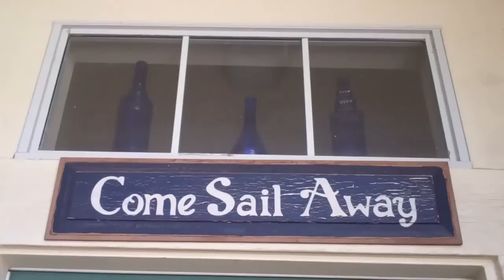How Integrative Nutrition Changed My Life | Donna, Health Coach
The Institute for Integrative Nutrition changed Donna's life by adding a new modality to her Healing Arts practice, where she helps others find better balance in their lives through nutrition and the primary foods that nourish them.

Founded in 1992 by Joshua Rosenthal, the Institute for Integrative Nutrition has gone from 20 students to over 50,000 students and graduates, making IIN the world's largest online nutrition school! The curriculum consists of over 100 dietary theories, and includes topics such as bioindividuality, primary food and health advocacy.

Integrative Nutrition’s course, the Health Coach Training Program, teaches students to launch a meaningful new career as an Integrative Nutrition Health Coach. Its unique curriculum combines holistic nutrition education with comprehensive business training, coaching techniques, and self-improvement philosophies.

Through Integrative Nutrition’s innovative online learning platform, the IIN Learning Center, students can study on their computer, smartphone, or tablet. The Health Coach Training Program syncs across devices, so students can sign in from anywhere to study at their own pace.

Integrative Nutrition alumni are some of the most successful professionals in the field and are trained to educate, support, and empower people to make sustainable lifestyle changes and achieve personal wellness goals. Graduates have gone on to launch their own health coaching practices, wellness centers, product lines, books, TV shows, and restaurants, and have been featured in everything from Oprah magazine to The New York Times to Martha Stewart’s Whole Living to the movie "Supersize Me."